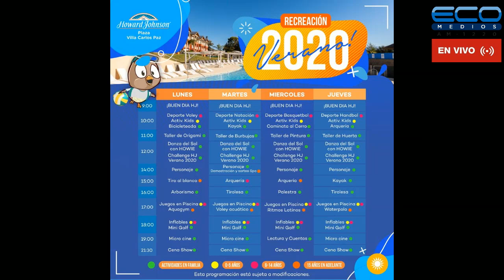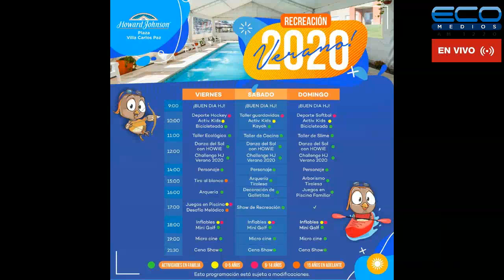DIARIO DE TURISMO con Francisco Simone 22-01-2020